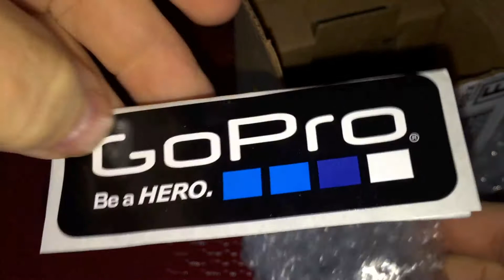Toddler Magician!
This video is a result of me having to defrag mentally after a weekend of being with people. I just taped the toddler being cute. At one point she acts like a magician. Cute toddler audio video experience. Introverts need to just coast after social experiences and that's what I did on Monday.

SCHWARTZ#27